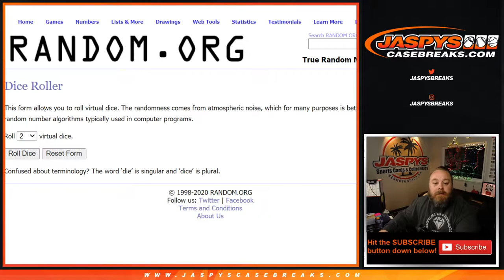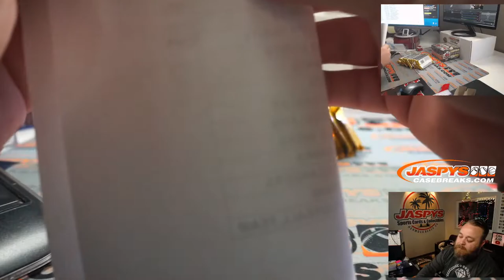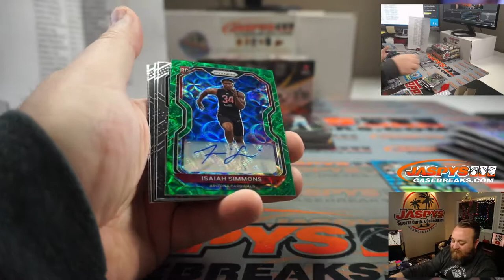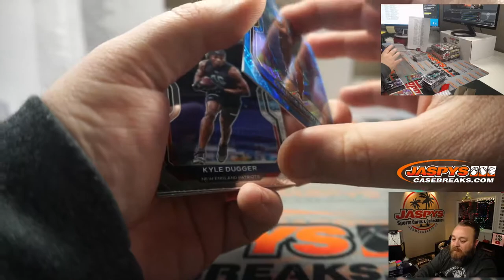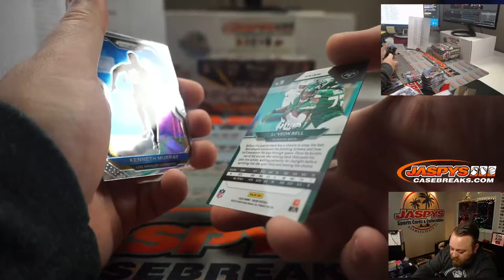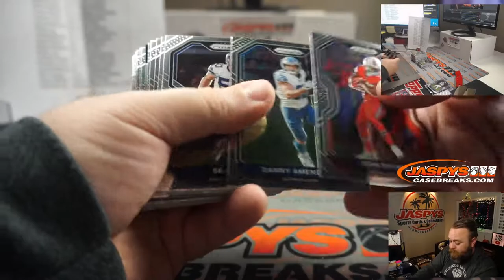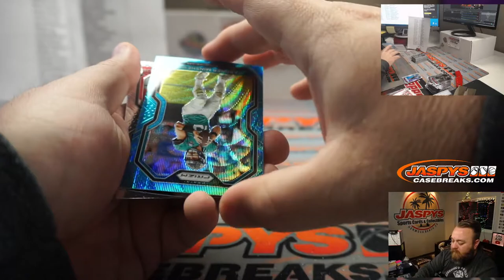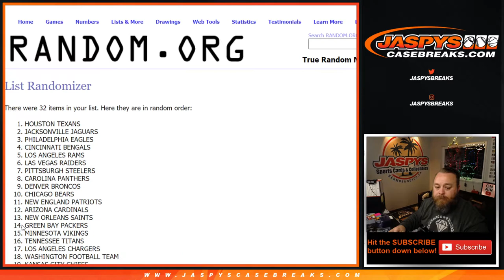F 12/4 - 2020 PANINI PRIZM FOOTBALL HOBBY 2-BOX BREAK #6 *2 RT EACH*